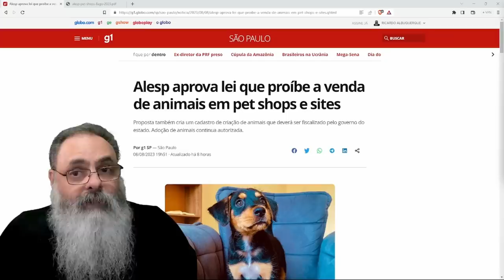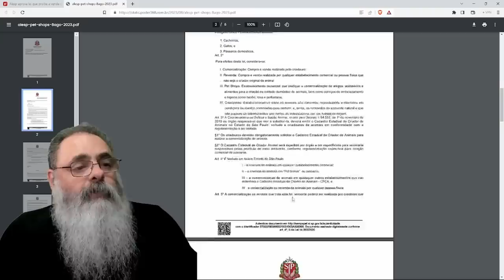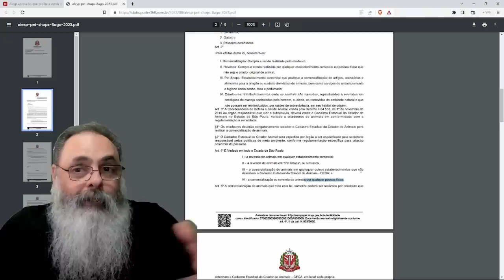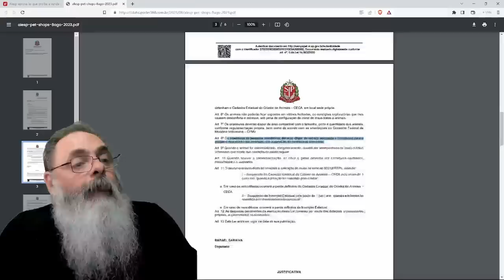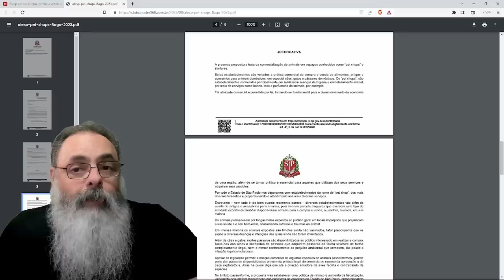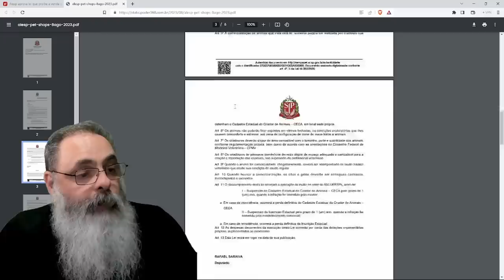ALESP aprova LEI que PROIBE PET SHOP de VENDER CÃES e GATOS levando tudo para o MERCADO NEGRO